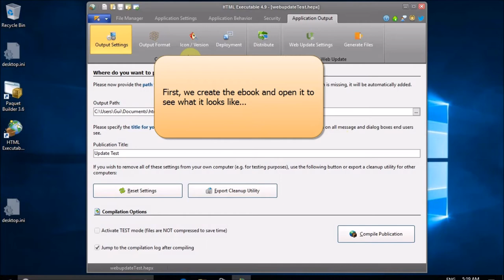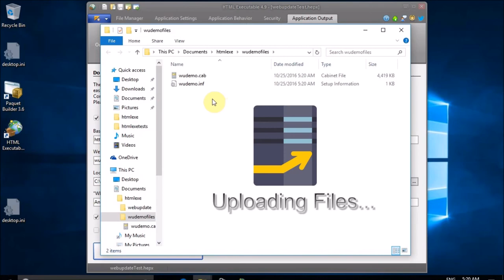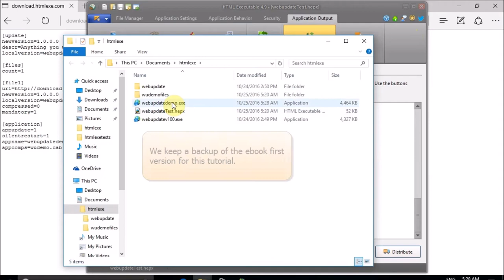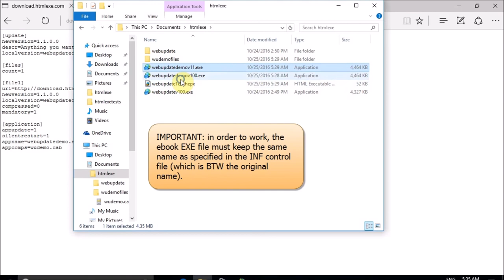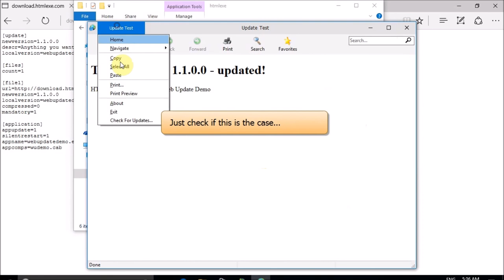Add Web Update to your Windows Ebooks thanks to HTML Executable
Web Update allows your users to always stay with the latest version of your ebook made with HTML Executable.
This tutorial shows you how to configure your project in HTML Executable and how web updates work.